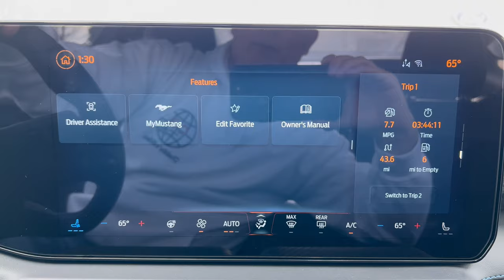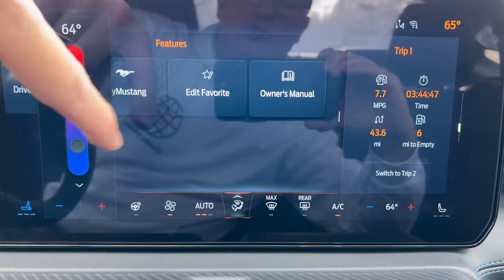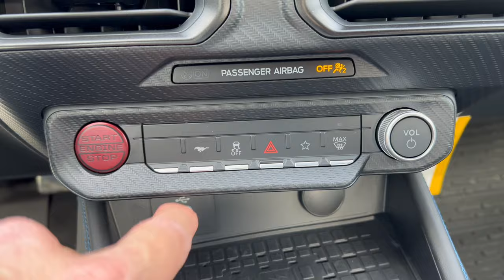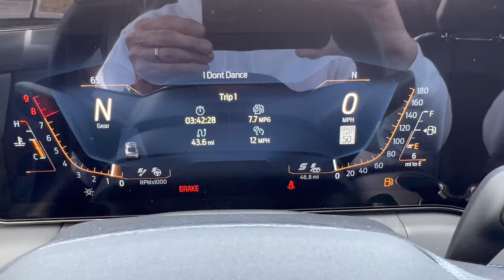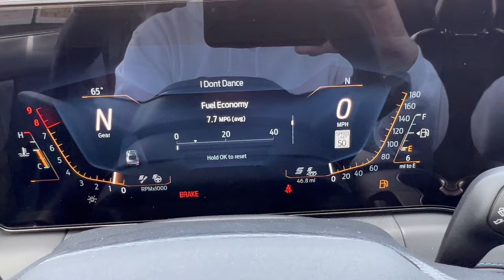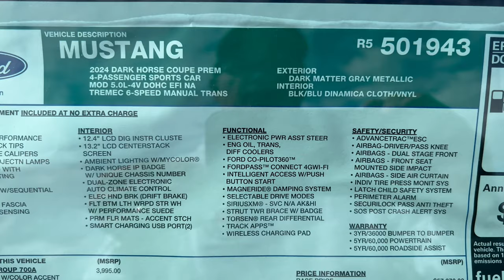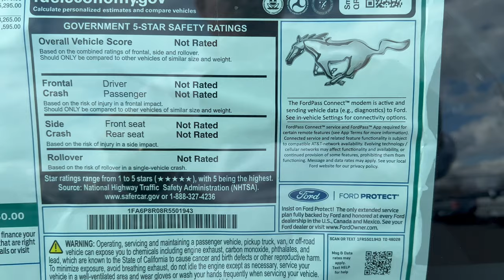2024 Ford Mustang Dark Horse Premium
500HP and a 6-speed manual transmission! What more do you need?

Thank you to Ciocca Ford of Souderton for allowing the channel access to this vehicle for review.

3470 Bethlehem Pike
Souderton, PA 18964
Ask for Pat or David